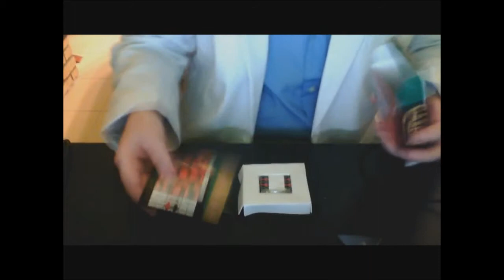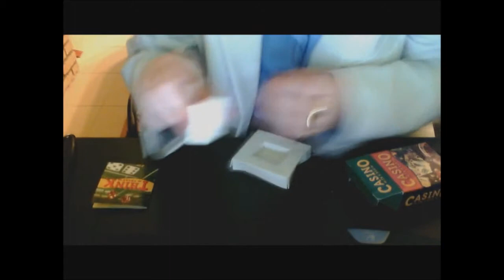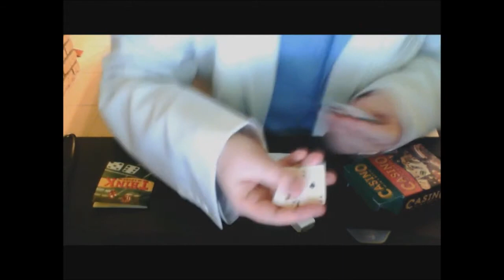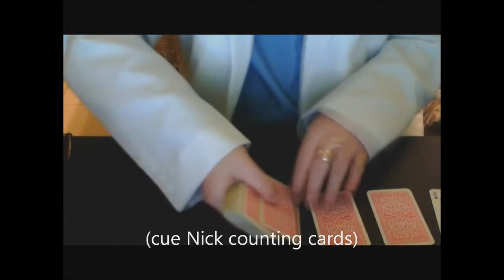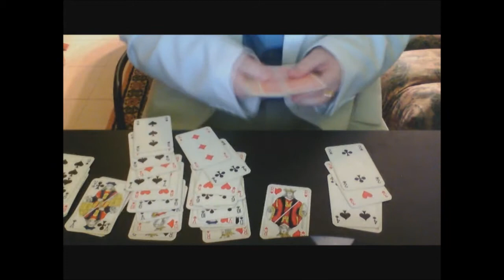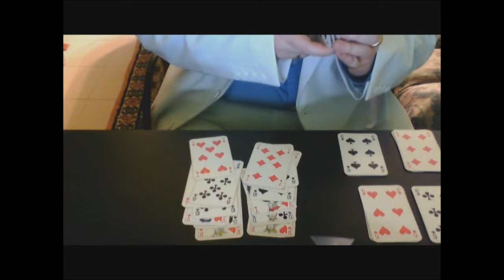Nick's night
Nick enjoying a night of relaxation.  Features him playing solitaire (and, naturally, cheating), dancing, singing, and generally enjoying himself.  Enjoy his crazy antics!

Sorry for there being no sound, but my video recording program freaked out on me and the sound was BADLY out of sync.  Therefore, I list the music that's featured in the video!

(for the solitaire game)

- Crookers feat. Pitbull - Natural born hustler

(for the dancing and singing)

- Tiesto feat. Kay - Work Hard, Play Hard (Original Mix)
(briefly) - Patrick Hernandez - Born to be alive
- Benny Benassi Feat. Gary Go - Close To Me (R3hab Remix)